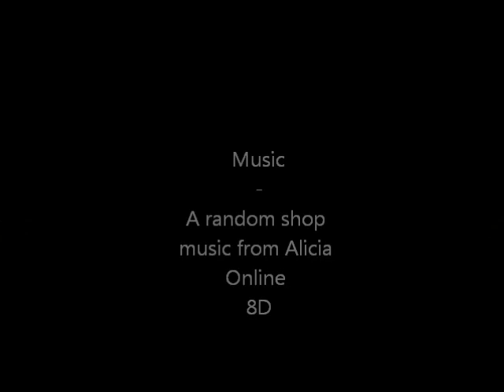Alicia Online - Male clothes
I know that everyone have seen the female clothes... but how about the male clothes? I think some boys out there wanna know what they can have xD i recorded this last week but forgott to upload LOL. The armor I have is kinda the same one the boys will get xD